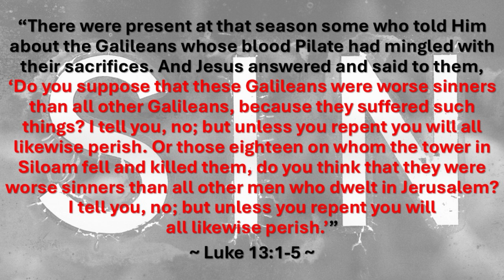"A word from The Word: Sin"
Repenting from our sin and turning to God through faith in the finished work of Jesus Christ is the only way to avoid the eternal punishment for sin. Don’t be fooled by Satan and the world—Jesus is the ONLY way!